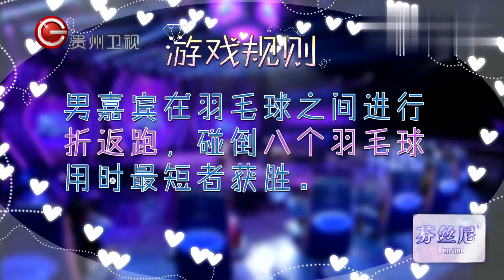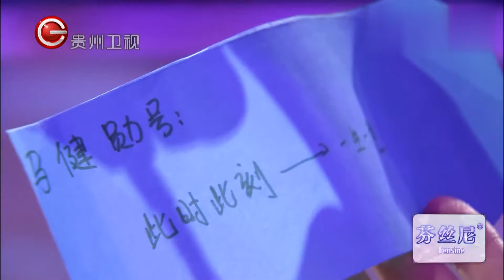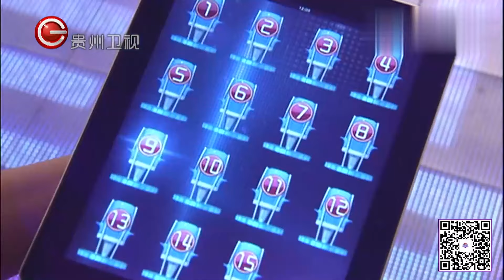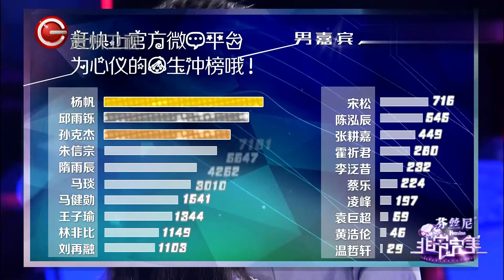大叔被完美恋人告白, 两人郎才女貌, 谁料他竟然拒绝牵手女嘉宾, 情感嘉宾都接受不了【非常完美】